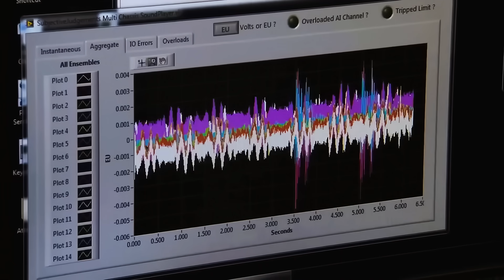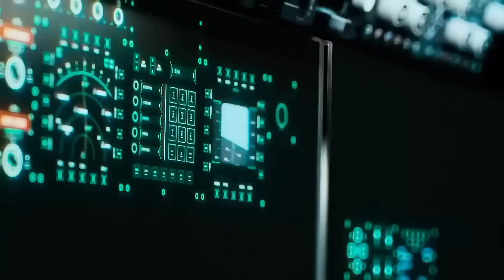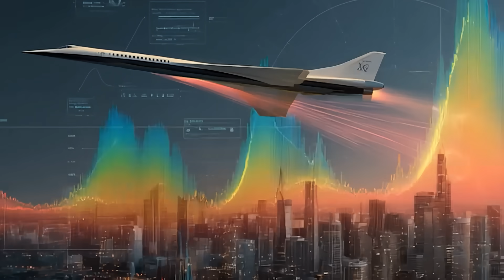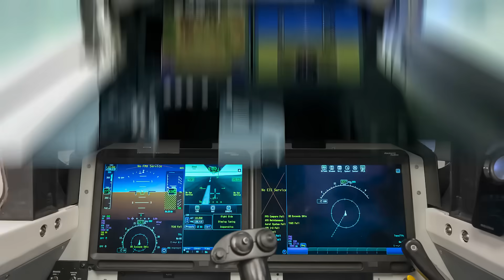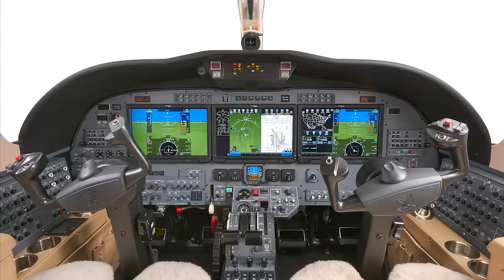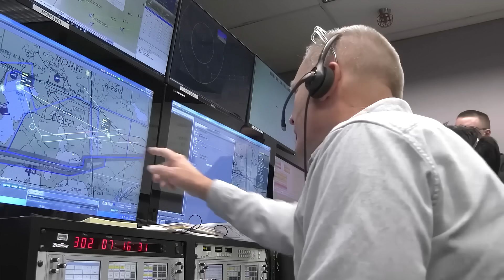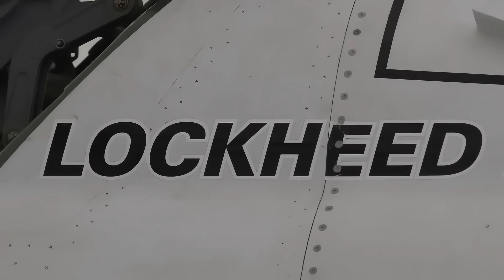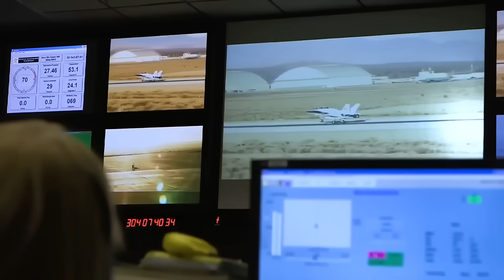NASA Tests Silent Supersonic Jet— And It Actually Works!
When Concorde first took to the skies in the late 1960s, humanity believed that the future of passenger travel would now and forever be supersonic!
But the then thunderclaps that accompanied flights at insane speeds put an end to this dream, proving too destructive to cities and the environment. So supersonic flights over land were completely curtailed by the 2000s.
Now, 25 years later, NASA and Lockheed Martin are ready to restore hope for that new era of transportation with the X-59 QueSST project, proving that supersonic can be silent!